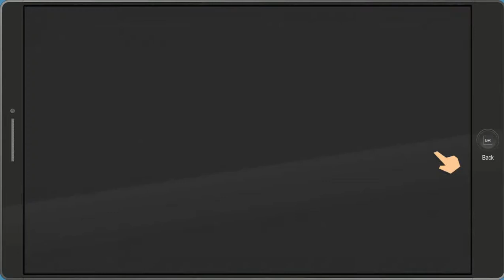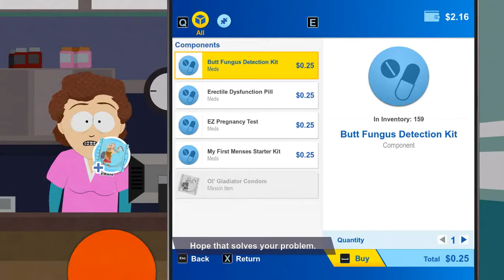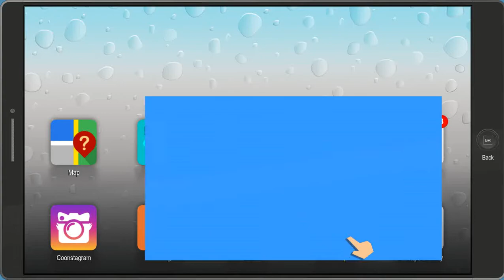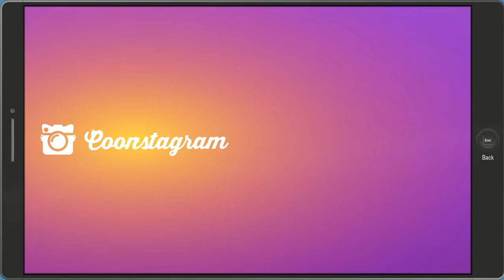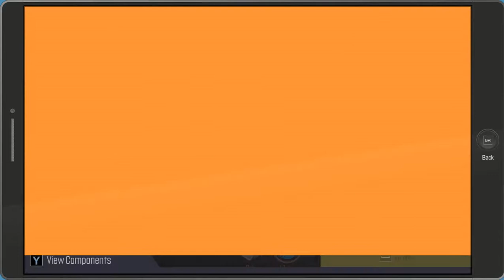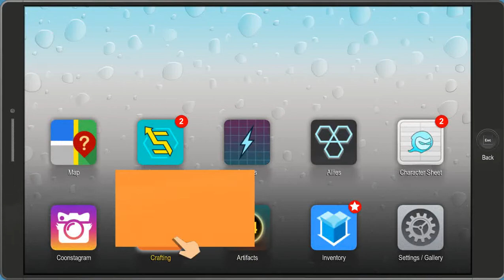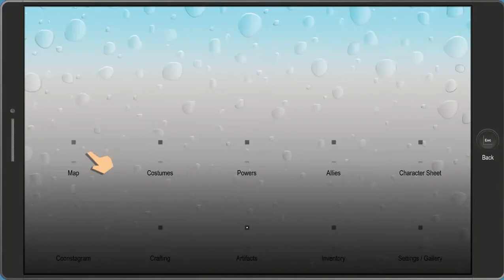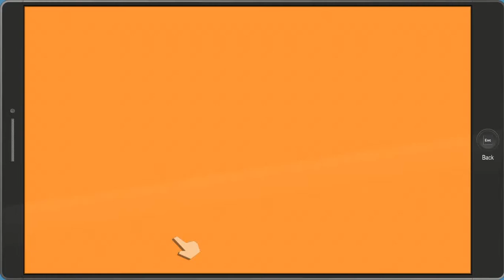south park edition farttime